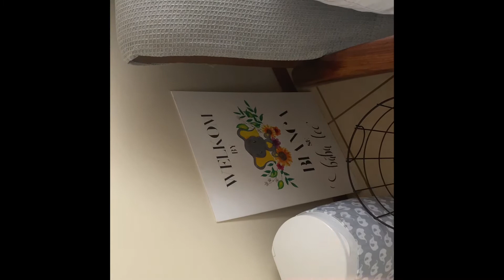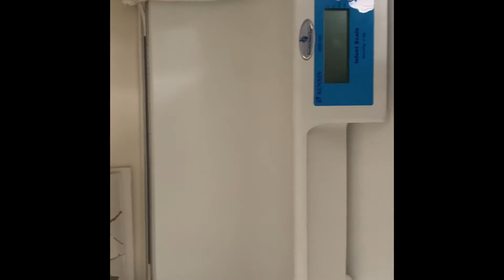My pregnancy and room tour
Just talking a bit about my pregnancy experience and showing you the room